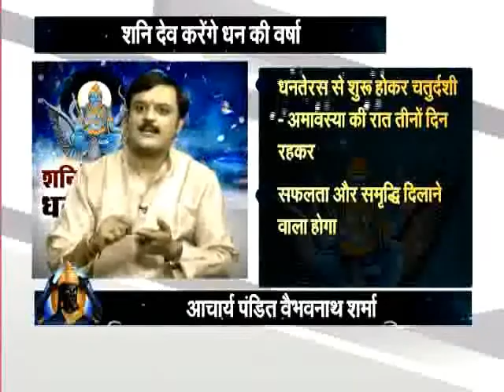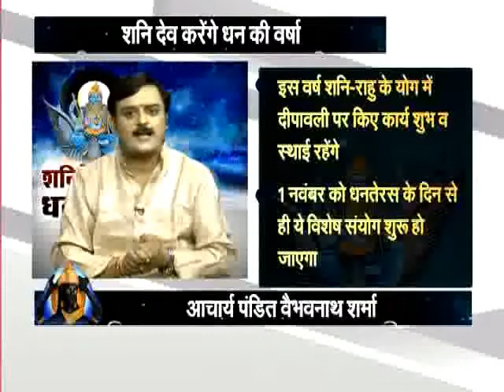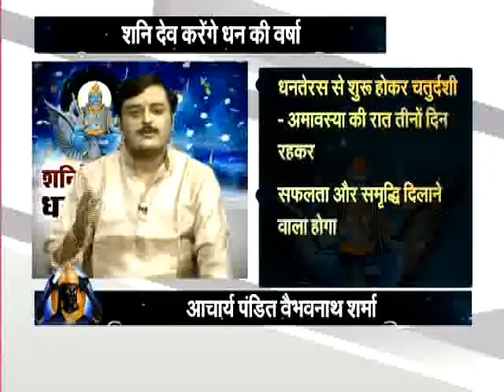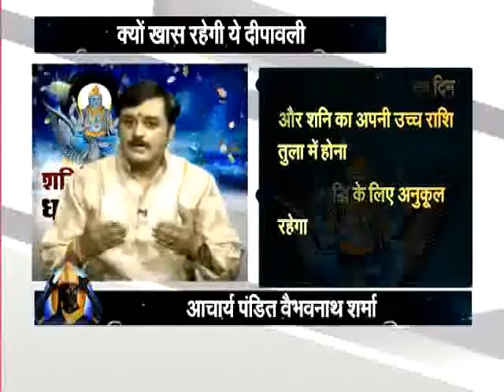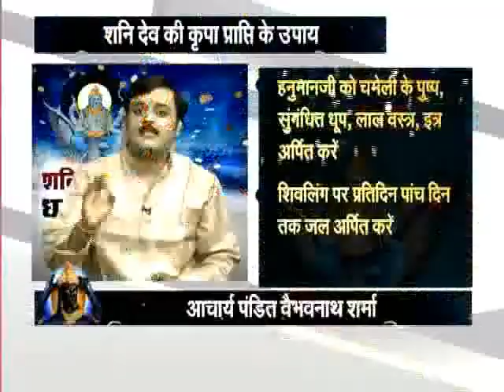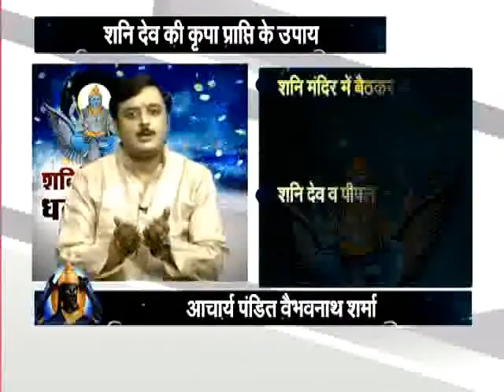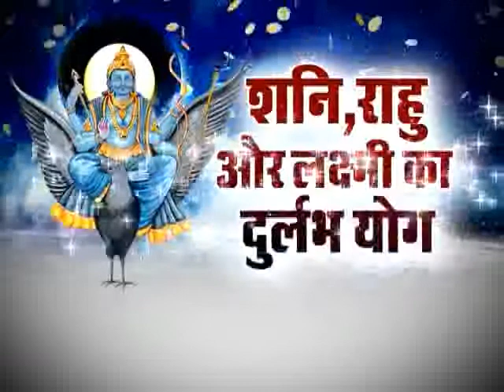"Shani Dev Karenge Dhan Varsha" 150 Varsh Baad Bana Yah Durlabh Sanyog